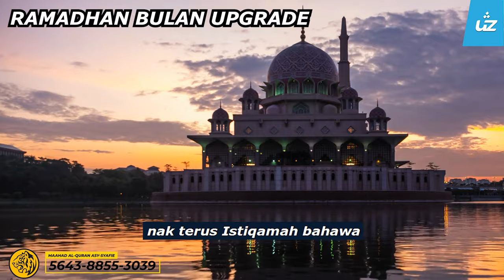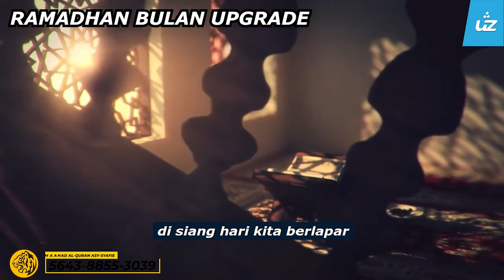RAMADHAN BULAN UPGRADE - Ustaz Pro